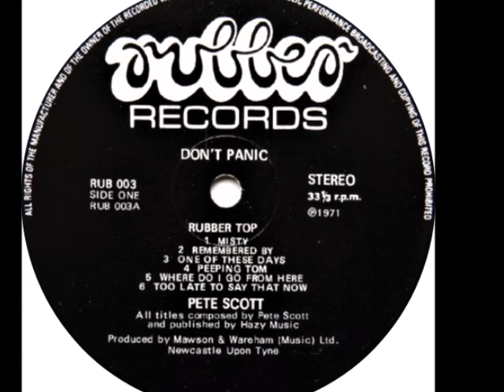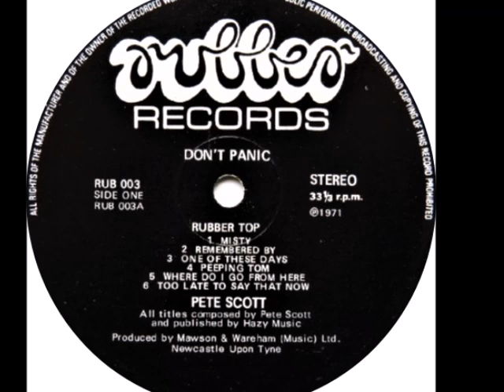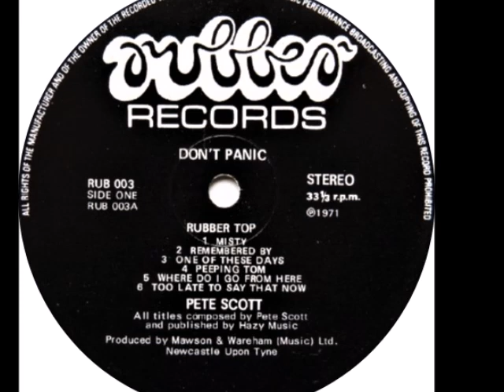Pete Scott - Don't Panic {UK}🇬🇧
♪ a1. Misty                 0:00
♪ b6. Winter Train     3:09
💽Pete Scott - Don't Panic (1971) {UK}🇬🇧
♦ Label : Rubber Records - RUB 003